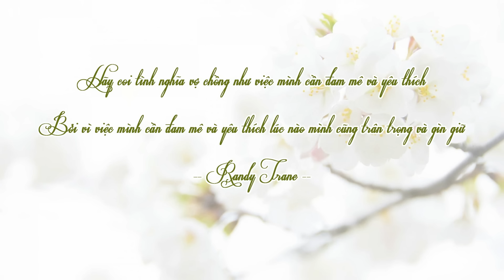Tình Ta Bao Nhiêu Tuổi ‣ Sáng tác & Trình bày: Randy [Album 12 Con Giáp]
Lời bài hát:
Anh hỏi vợ yêu tình ta bao nhiêu tuổi
Môi nở nụ cười và ngước mặt hôn anh
Ngọt ngào làm sao, môi hồng thơm nức nở
Ý vợ là gì anh tự hiểu hay sao

Thấu hiểu lòng em nhìn quanh không gian nhỏ
Bao kỷ niệm vàng giờ vẫn còn trong nhau
Tuổi của tình ta cháu hiền con dâu thảo
Ôm vợ vào lòng siết chặt lệ rưng rưng

Nhờ ơn trên ban điều lành phép lạ
Lòng con xin vạn đời ghi nhớ mãi
Ngày đau sót đoái thương cho nhân loại
Dẫu cho đời sóng gió ta cứ tin

Mẹ cha thương gian khổ nhiều vất vả
Nhận nơi con lòng biết ơn sâu sắc
Cùng con cháu sống vui và sống khỏe
Ơn cha mẹ con khắc cốt ghi tâm

Anh hiểu vợ ơi tình yêu đâu có tuổi
Em đừng cười buồn vì anh hỏi vu vơ
Đừng kể tội nhau khi hờn hay nóng giận
Cho tuổi tình mình lúc nào cũng tuổi yêu